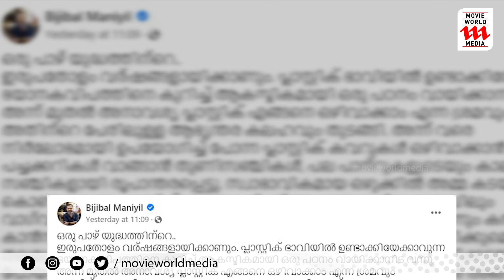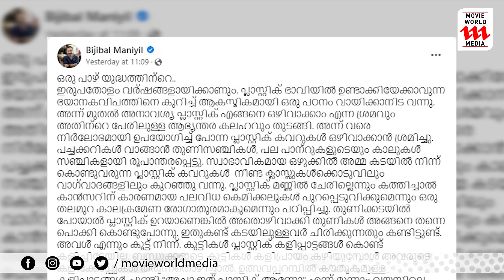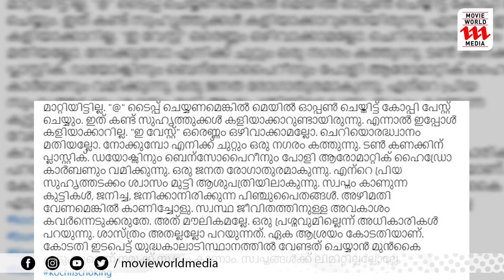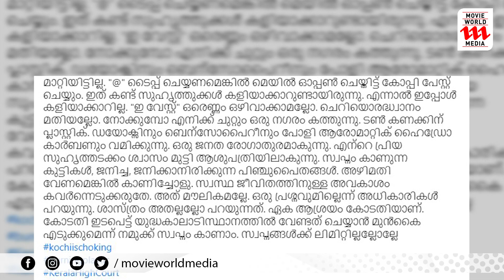അനാവശ്യ പ്ലാസ്റ്റിക് എങ്ങനെ ഒഴിവാക്കാം? ബിജിബാൽ പറയുന്നു | Bijibal | Brahmapuram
അനാവശ്യ പ്ലാസ്റ്റിക് എങ്ങനെ ഒഴിവാക്കാം എന്ന ശ്രമം വര്‍ഷങ്ങള്‍ക്ക് മുന്നേ തുടങ്ങിയെന്നും തന്റെ കുട്ടികള്‍ പ്ലാസ്റ്റിക് കളിപ്പാട്ടങ്ങള്‍ കൊണ്ട് കളിച്ചിട്ടേയില്ലെന്ന് ബിജിപാല്‍ കുറിച്ചു.

This Channel is a part of Movie World Visual Media Entertainment Private Limited.